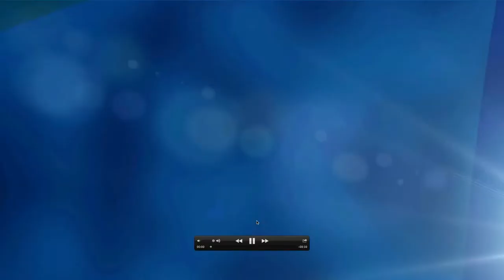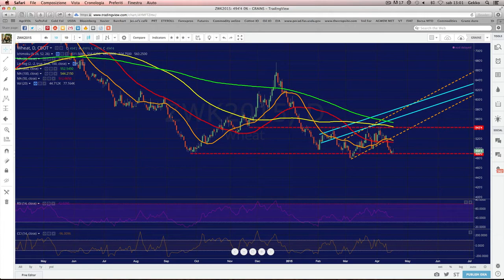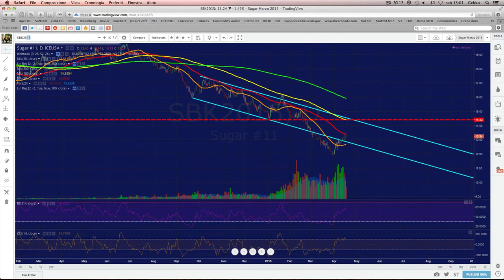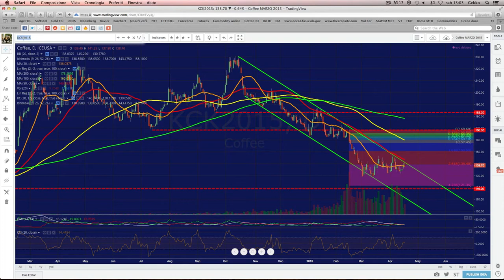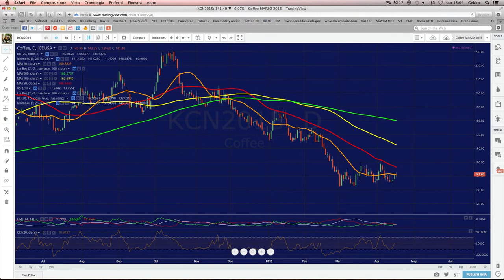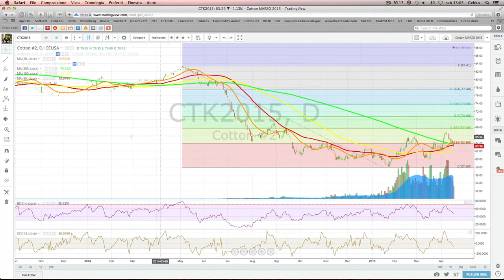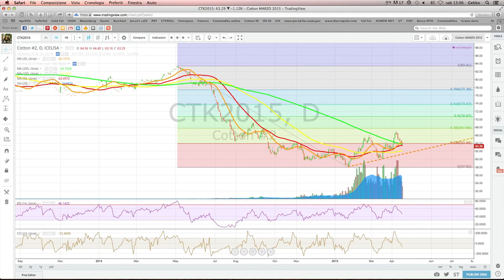After The Floor 18 Aprile 2015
Nuova edizione del video settimanale di Commodities Trading: nel mirino Grains e Softs